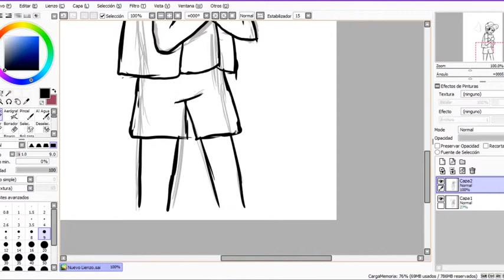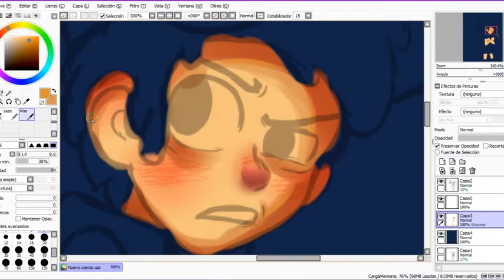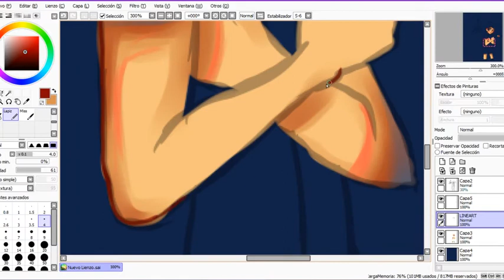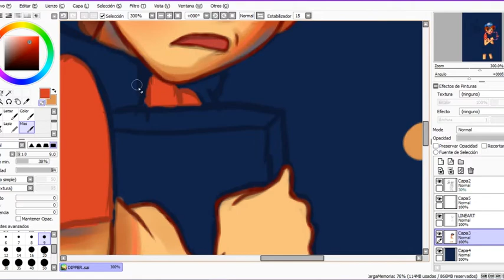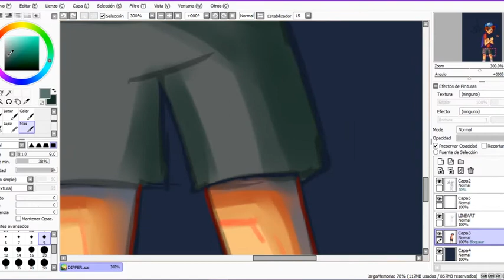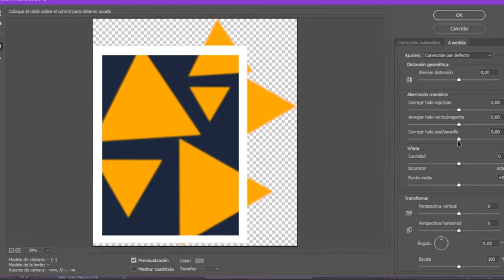SPEEDPAINT GRAVITY FALLS DIPPER PINES FANART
Hi there! I made my second fan art, this time is of Dipper and Bill Cipher! I hope you enjoy it!

Software: Paint Tool Sai/ Photoshop CC
Recorded by OBS Studio
Edited: Adobe Premier CC
Songs: Gravity Falls extended Theme- Weirmageddon Opening Theme